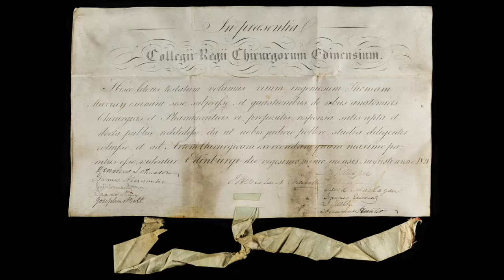Numen Europe - Bespoke - Objects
Numen Europe with its partner Bespoke Archive Digitisation Ltd are digitising the archives of the Royal Army Medical Corps (RAMC), a specialist corps in the British Army which provides medical services to all Army personnel and their families, in war and in peace. Once digitised, the RAMC Muniments Collection is deposited with the Wellcome Library and it will be returned to the Museum in the near future

This movie present digitising work by our team of photographers trained in conservation procedures, and experienced in handling rare, and/or fragile items. In every project we undertake we are as innovative as possible, to incorporate all needs of the client, and the needs of the collection to be digitised